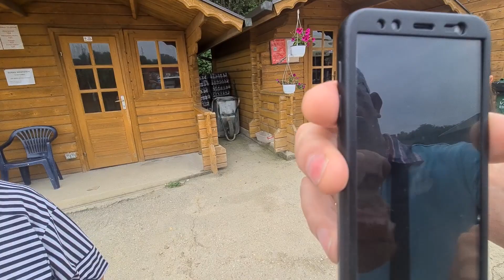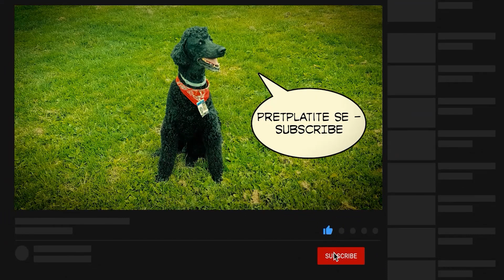Emotivna ispovijest bake i unuka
Ljekovitost  tunela: Fatima i Eman
Napomena: Fondacija se ne bavi liječenjem niti daje zdravstvene garancije.

Razgovara i snima: Semir Osmanagić